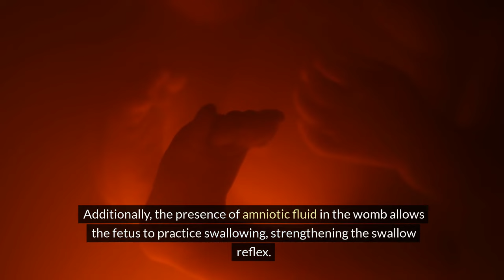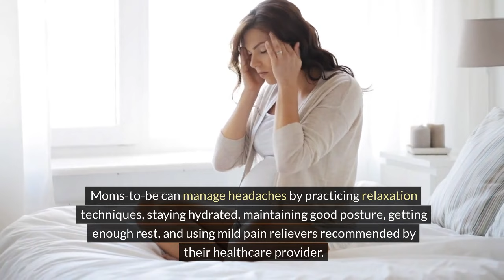17 Weeks Pregnant/ Week By Week Pregnancy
Are you 17 weeks pregnant and wondering what's in store? Dive into this comprehensive guide where we explore everything you can expect during this exciting stage of pregnancy. From baby development milestones to changes in your body, we cover it all.